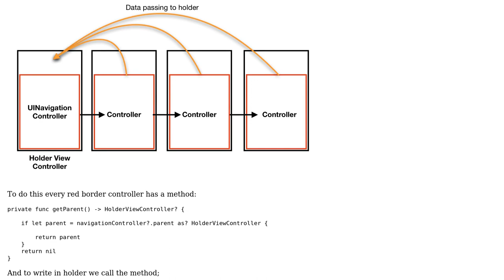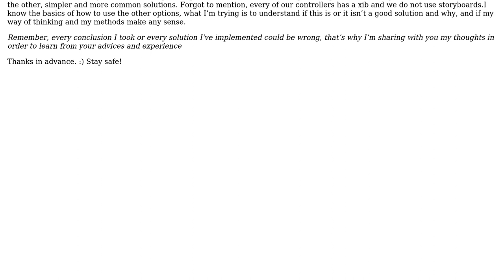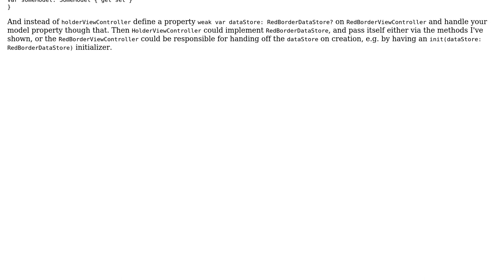Software Engineering: Need technical advice about passing data through UINavigationController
With thanks & praise to God, and with thanks to the many people who have made this project possible! You are responsible for your own actions.